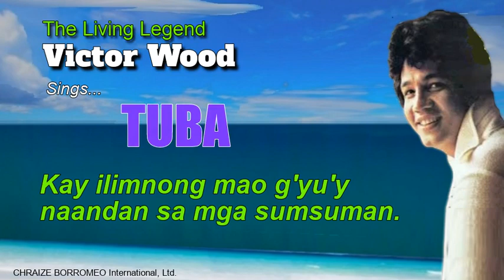TUBA = Victor Wood (w/Lyrics)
TUBA is a native wine that came from the coconut trees in the rural areas of the towns and provinces in the Visayas region. It is a favourite drink among people who love drinking it on any occasion like birthday and fiesta celebrations, and even during ordinary days. They drink it with delicacies as "sumsuman" like any brand of alcoholic drink. It is a healthful drink that gives vigor to your health.
TUBA
Sung by Victor Wood